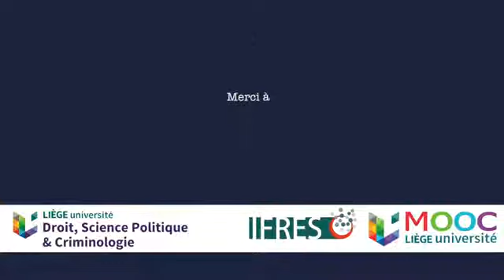Comment étudier l’idéologie